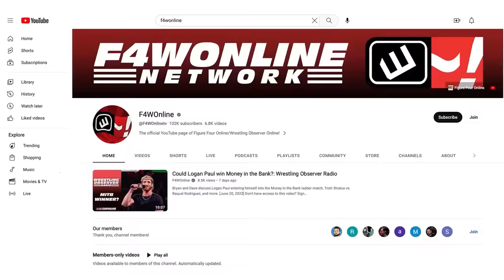Will Ospreay and Swerve Strickland at Forbidden Door | AEW Dynamite | Wrestling Observer Radio